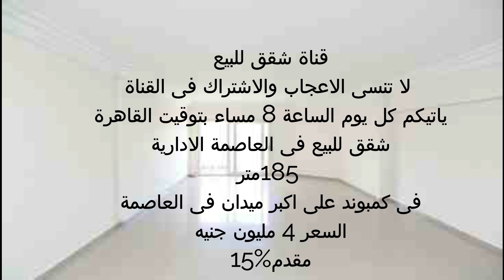استلم فورا شقة 185م فى اكبر كمبوند العاصمة الادارية مقدم 15% والباقى تقسيط 5 سنوات استلام فورى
شقق للبيع فى العاصمة الادارية 185مترفى كمبوند على اكبر ميدان فى العاصمة السعر 4 مليون جنيه
مقدم 15% والباقى تقسيط 5 سنوات استلام فورى
كما يوجد شقق للبيع فى التجمع الخامس
يوجد شقق للبيع فى الشيخ زايد
يوجد فيلات للبيع فى كمبوند فيلات فقط
اعلانات شقق للبيع
شقق